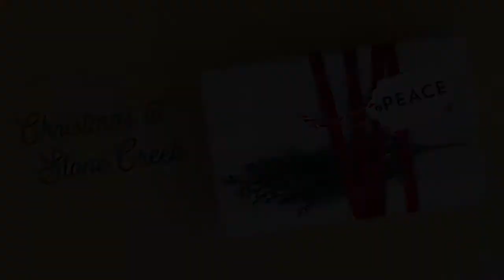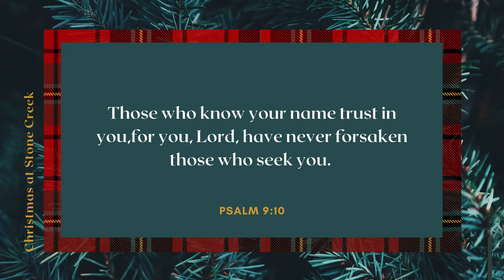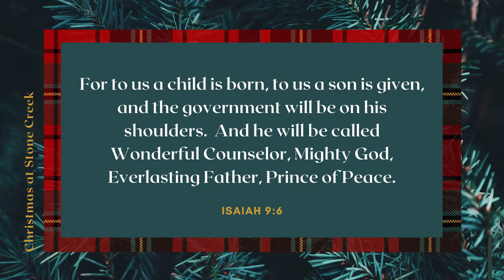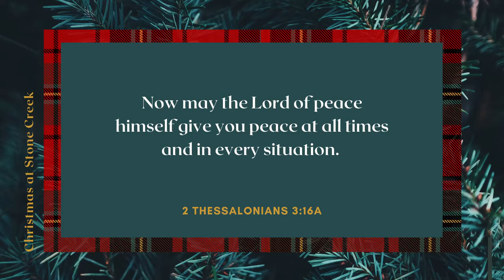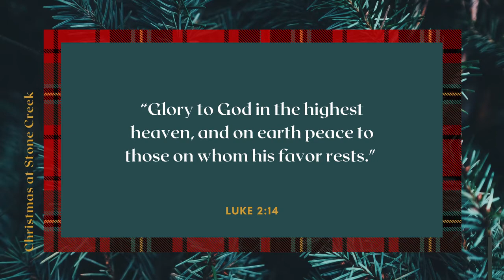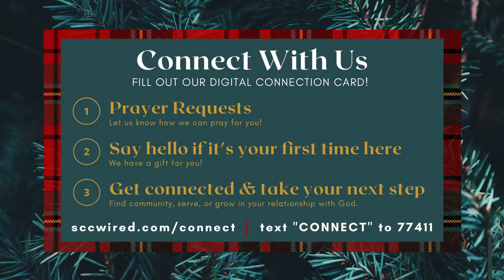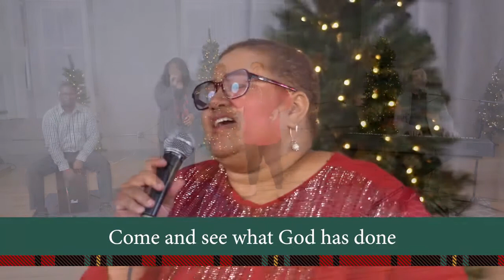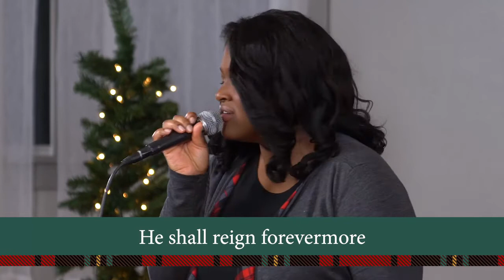Peace on Earth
“Glory to God in the highest heaven, and on earth peace to those on whom his favor rests." (Luke 2:14)

This week, Pastor Ricky shares the 4 kinds of peace that Jesus gives us.